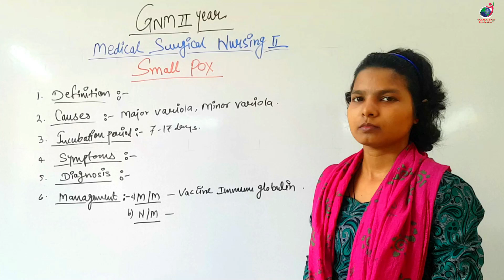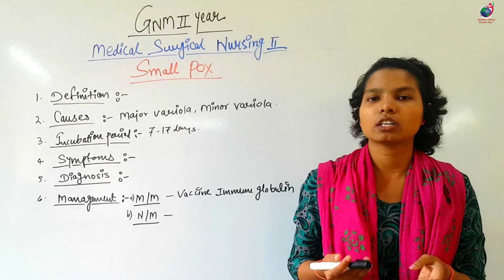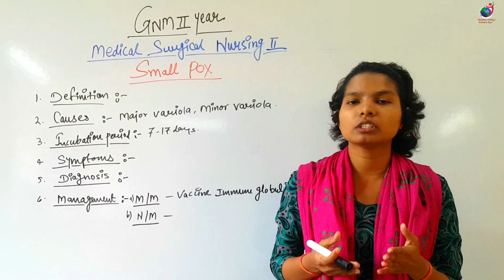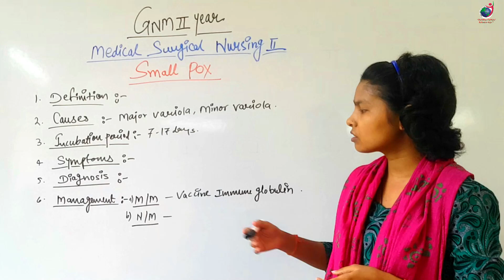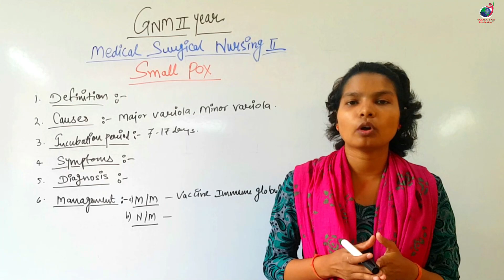GNM 2nd Year II Small Pox II Medical Surgical II Vidhya Madam II